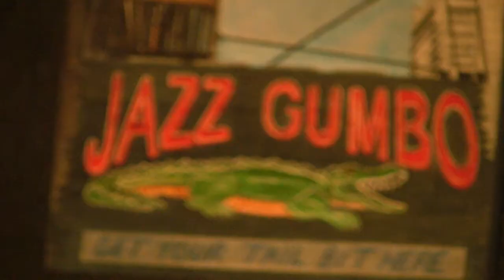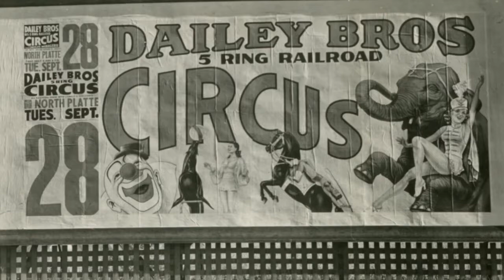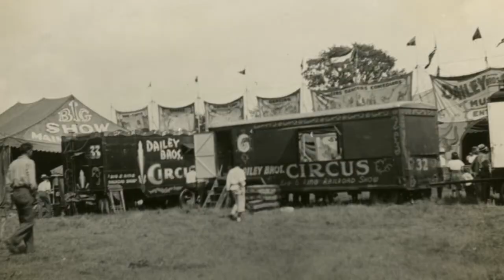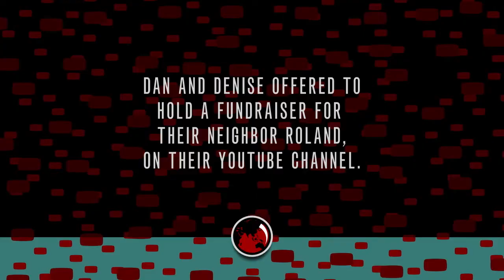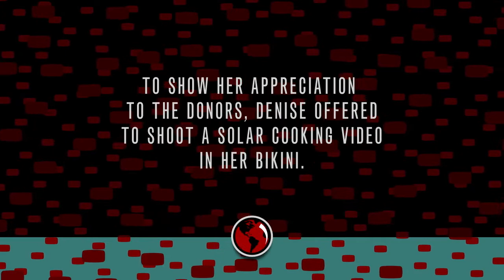VLOG THIS! (Green Power Science)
Green Power Science is a YouTube show featuring backyard science experiments created by Dan Rojas, which he also hosts with his wife Denise. The self-taught inventor created Green Power Science in 2007 to share demos of his inventions in an open source format for anyone in the world to recreate and use. Their subscriber base of almost 150,000 is comprised of mostly of universities, engineering firms and research facilities and doomsday preppers.